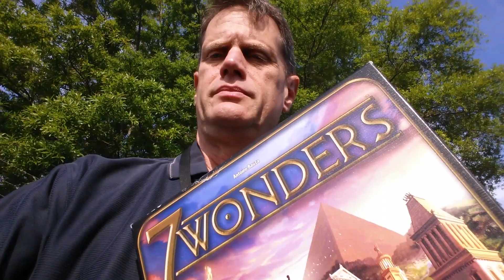Favorite Game Friday: Drafting Games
Join Roy Cannaday and his host of contributors as they share their favorite Drafting Games!